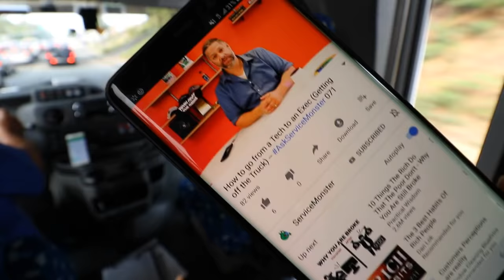What I learned at the Service Monster Symposium...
Some fun acting with DigitalDreams321

Read My Blog - 5 Steps Before You Start a Landscaping Business

LANDSCAPING BUSINESS
How to Guide

"TRUTH EXPOSED"
About Your First Year in The Landscaping Business.

If you're anything like me your first year in the landscaping business can be a total nightmare.

If you weren't surrounded by employee minded people you're going to get nothing but bad advice.

Send me mail:
Keith K.
13854 Lakeside Circle
Suite

Ditch-Your-job-and-Start-Your-Own-dang-Company
How-To-Start-a-Landscaping-Company-With-No-Money

Keith Kalfas landscape

Equipment: Scag Ferris Stihl Echo Redmax John Deere Shindaiwa Zero Turn Honda Gravely Kubota Zero turn

Keith's List of Favorite Books